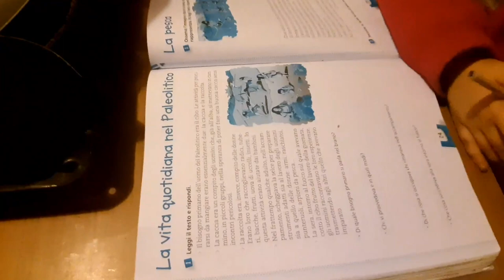🔴SE CONTINUIAMO COSÌ.... IORESTOACASA Vlog 16 DAY 6 & 7 *Panini integrali all'olio*~ Mamma